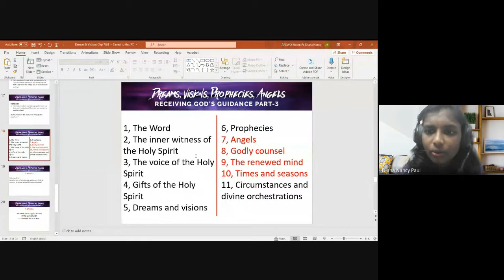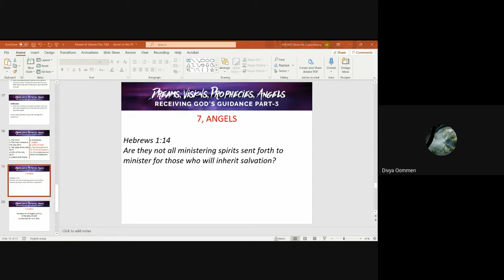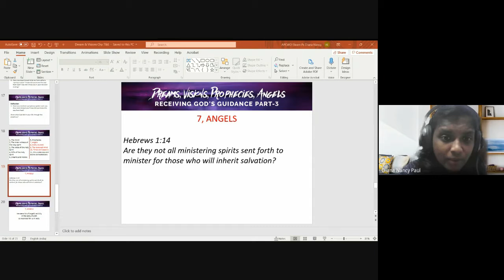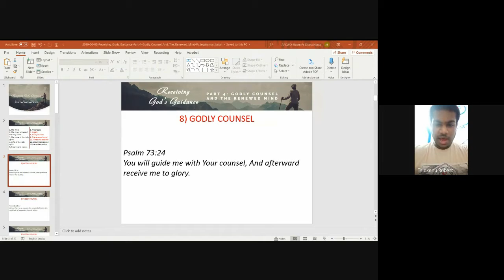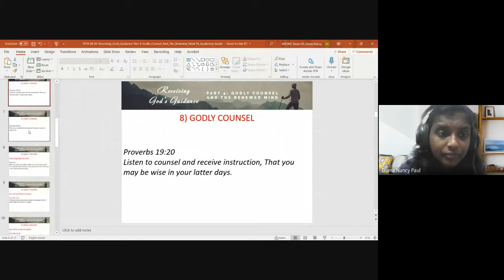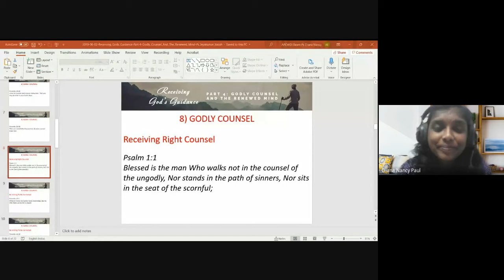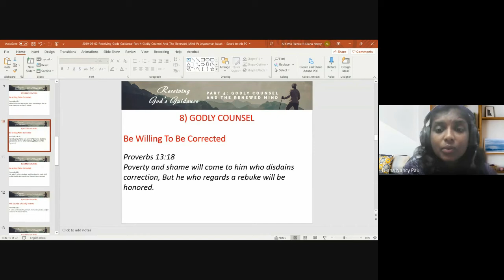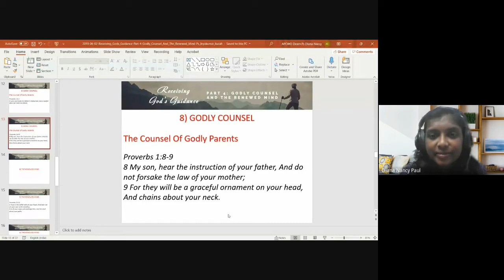Minister's Foundation | Lecture 11 : BC101-MF-20210908